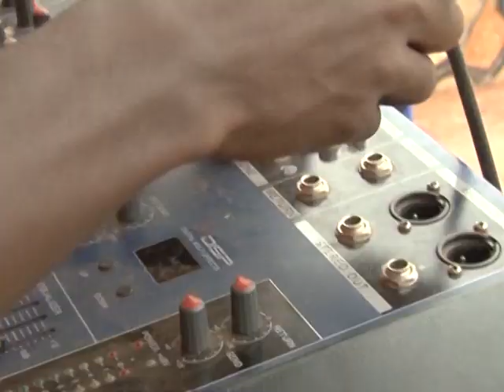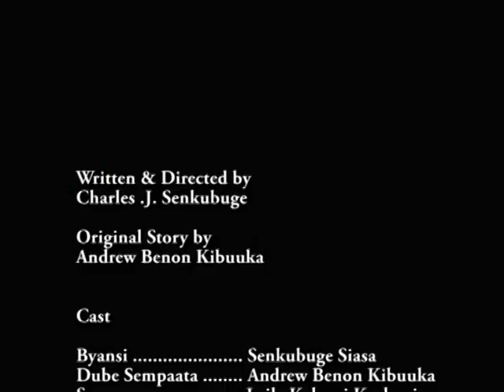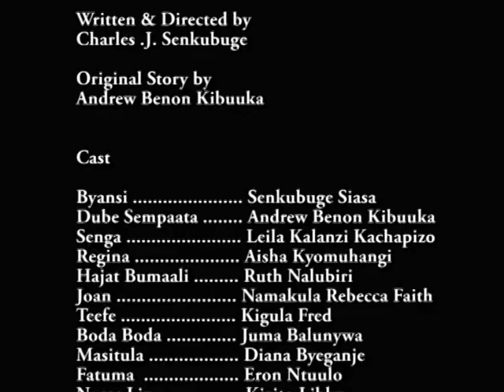BYANSI ORIGINAL EPISODE 278